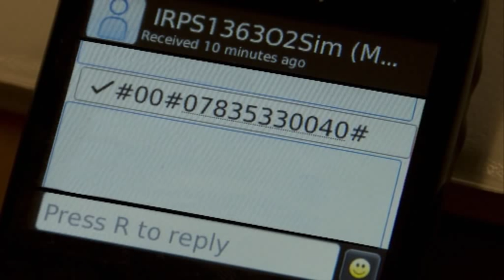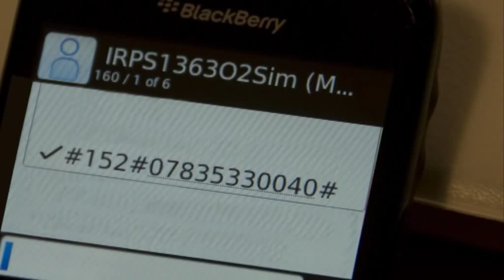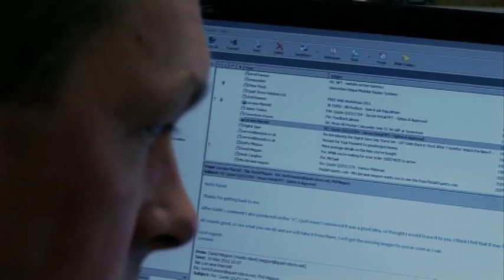Tekview IRPS1363 Intelligent Remote Power Socket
Tekview IRPS1363 intelligent remote power socket controlled by GSM using a PAYG sim